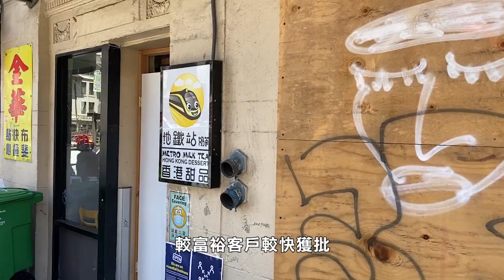【天下新聞】全國: 參議院通過議案 PPP貸款花費更彈性 Sky Link TV Chinese News 06042020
PPP forgiveness changes coming as Senate passes House bill

聯邦參議院星期三
以口頭表決方式
通過容許小商業更有彈性
處理聯邦政府的貸款
這些款項來自保障薪酬計劃PPP
由政府貸款給小商業
來渡過疫情難關

民主黨原本建議在參院
用全體支持方式通過這項議案
但威斯康辛州共和黨參議員
Ron Johnson反對
結果要轉為口頭表決
Johnson反對一致通過的原因是
希望議案日後仍可修改
他主張提早結束PPP計劃

現在議案能否盡快落實
就要看特朗普總統的態度
聯邦眾議院上個星期以417對1票
幾乎全票通過這條議案

民主黨參議院領袖Chuck Schumer表示
他們策動一致通過的原因是
避免一旦要修訂議案
會發回兩院各自審議
做成延誤

這項議案對PPP作出幾項更改
原來的條款是將貸款
最少撥75%作為員工薪酬
新議案就將最低比率改為六成
而議案也會將貸款的使用期
由兩個月增加到六個月

議案也將復聘員工的期限
延長到6月30日
並會將償還貸款日期押後
又容許獲得免還款的公司
延後繳交薪金稅

國會最初撥出3500億元
資助PPP小商業貸款計劃
但很快便全部借出
之後有投訴稱銀行的
較富裕客戶較快獲批
於是議員通過再投入3100億元
當中600億元是指定要借給小商戶